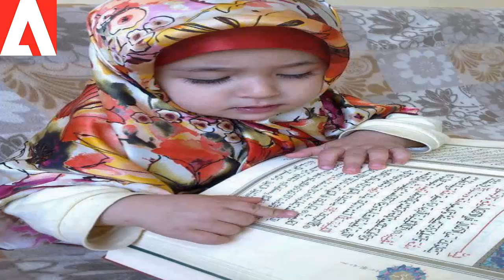দেখুন আল্লহর কি নেয়ামত!তিন বছর বযসে কুরাআনের হাফেজ